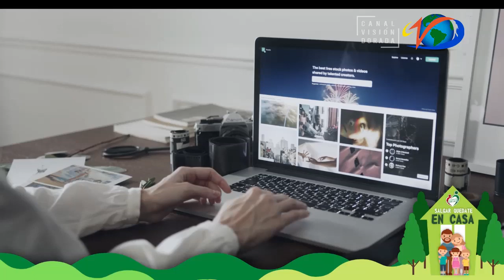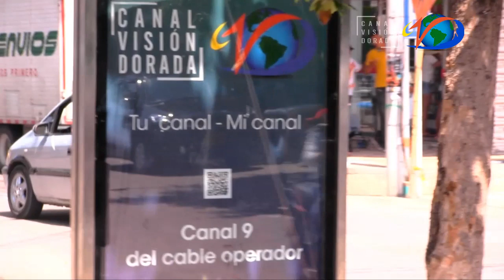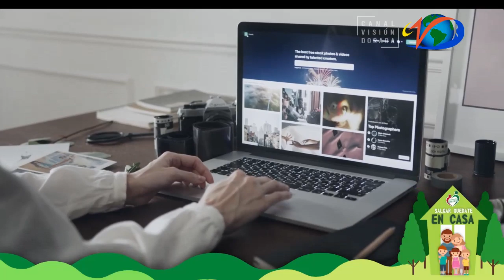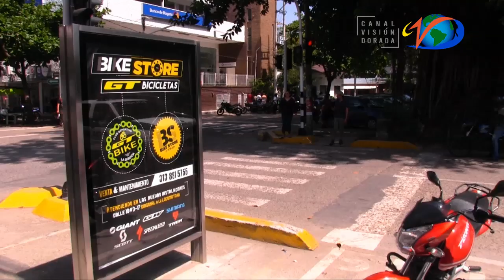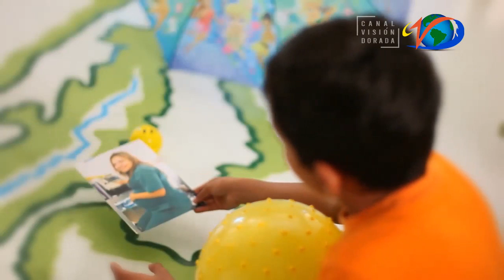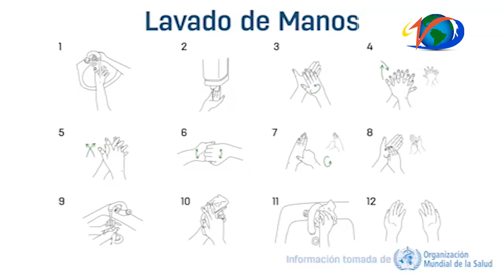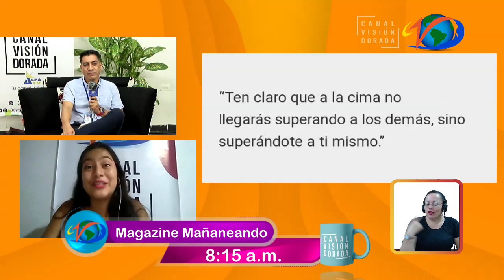MAGAZINE MAÑANEANDO | 27 abril 2020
Productor: J. Miguel Toro
Director: J. Alex García

Canal Visión Dorada | 2020